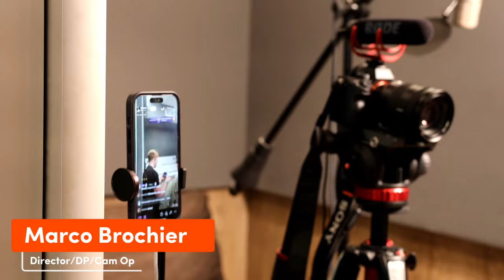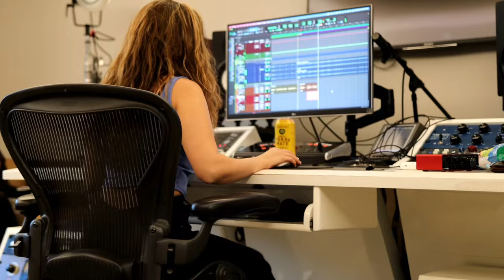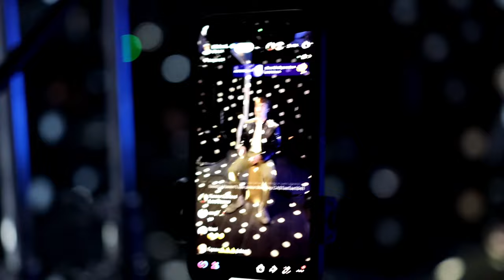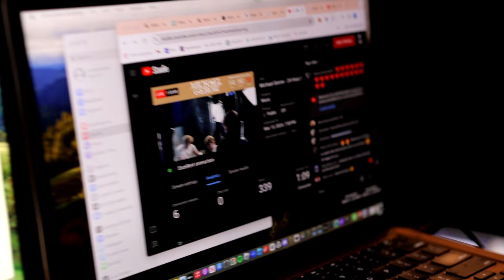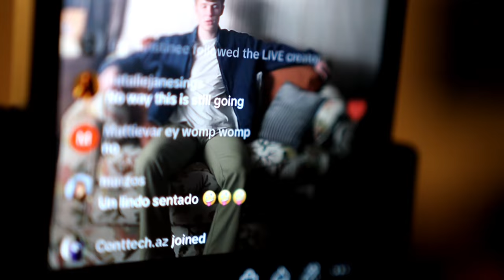Michael Gerow - lucky to lose you - 24 hour song (Recap Documentary)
Michael Gerow - lucky to lose you - 24 hour song (Official Video)

Take a look into my 24 hour song challenge!

Shot/Edited: Peace Kumeh
Credits:
Director/DP/Cam Op: Marco Brochier
Producer: Andy Calderone
1st AC: Erick Grajeda
2nd AC: Diego Aquino
Photo/Key PA: Margo Resnik
Editor: Eric Yeich
Production Designer: Suzy Schofield
Gaffer: Peter Glaros
Key Grip: Hye-Young Ra
Swing: John Dayot
Livestream OP: Jesse Wylde
Livestream OP: Kalee Kitchens
PA: Nicki Miller
PA: Jordan Garrett
PA: Noah Levine
PA: Siobhán O'Brien

Lyrics:
i was fine until i met you or at least i thought
i’m good on my own
til you came along
i was looking in your eyes, for a moment i saw
a life you with you alone
until were grey & old

where this goes
this could work
but if it don’t

even in the worst case
i can’t make you stay
i’d be smiling while i watch you walking away

even if my heart breaks
baby id happy if it broke in your hands

darling if we
aren’t meant to be
if you have to leave
i would still be

lucky to lose you
i’d be

even if I never saw you again I’d know
at least there’s someone like
you that i could find

even if i saw you one more time that’s all
at least id see the light
reflecting in your eyes

cause ive been
running in circles and losing my mind
constantly want you and honestly I don’t know
how this goes